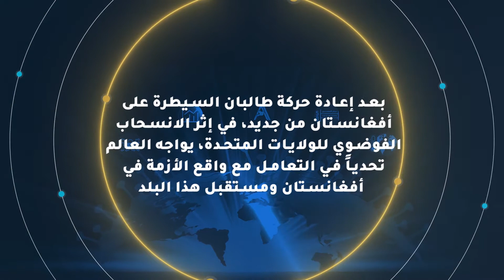أفغانستان: هل هي نهاية الأزمة؟